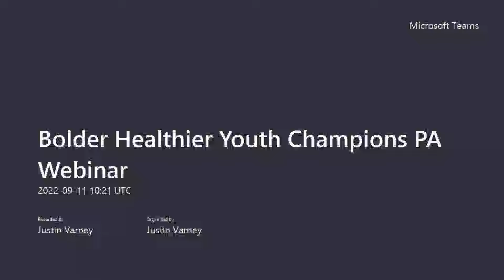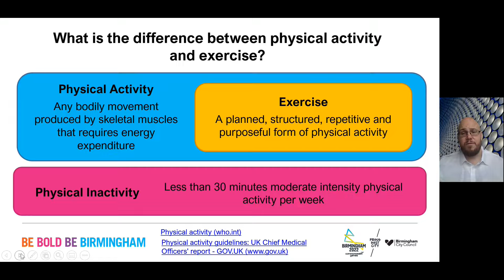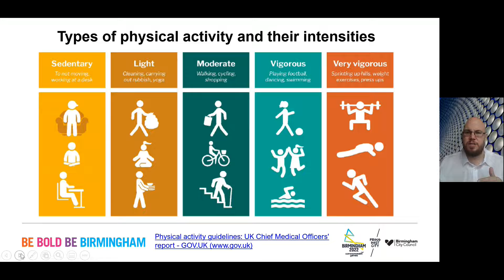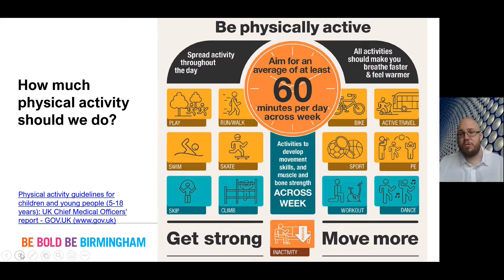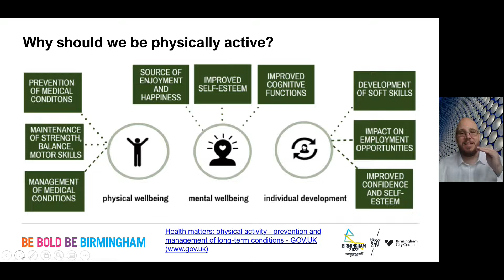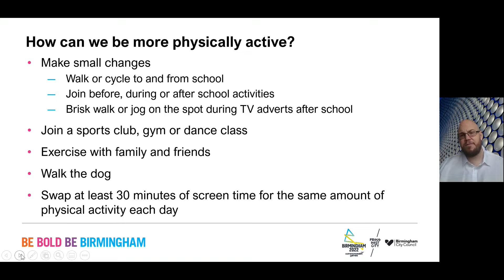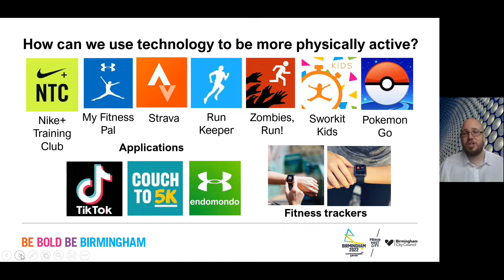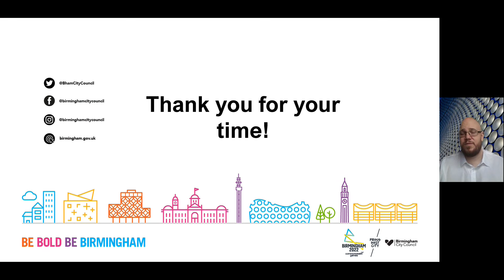Bolder Healthier Youth Champions Physical Activity webinar